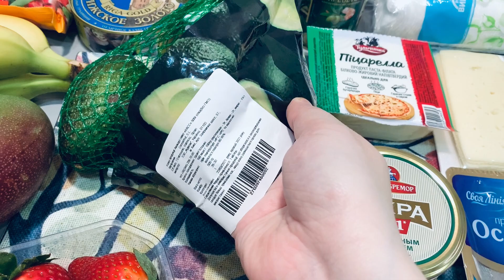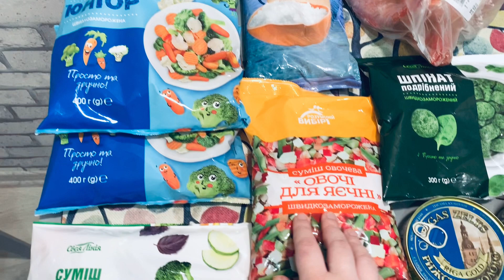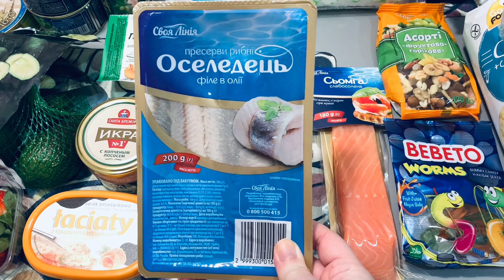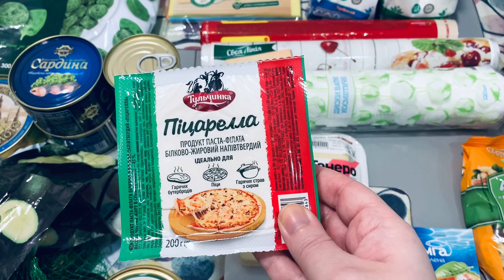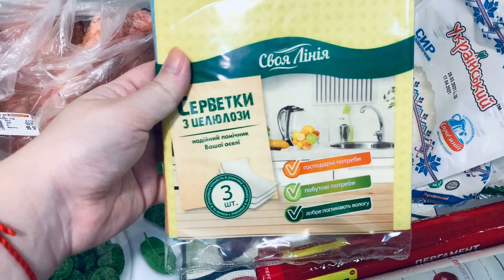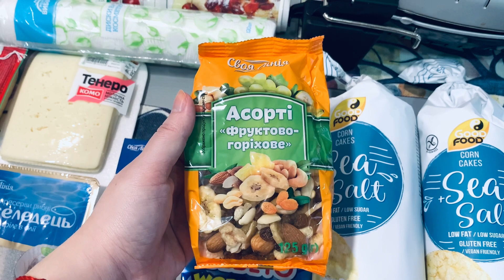ПОКУПКИ ПРОДУКТОВ • ЦЕНЫ • АКЦИИ • АТБ, ВЕЛМАРТ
Покупки продуктов в магазинах АТБ, Велмарт.
Цены на продукты в Украине.